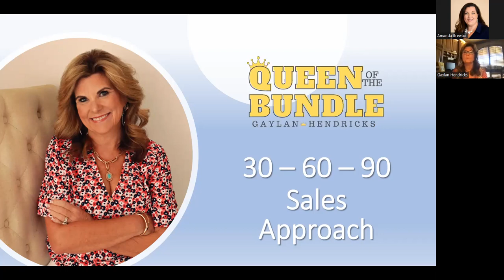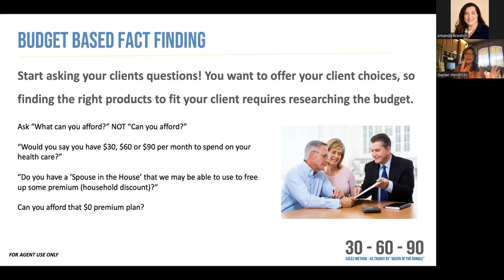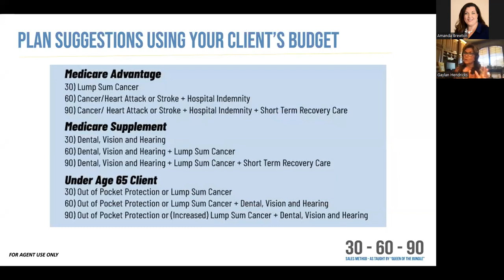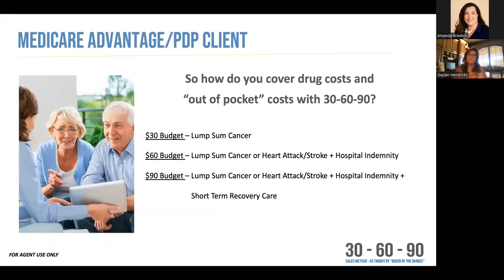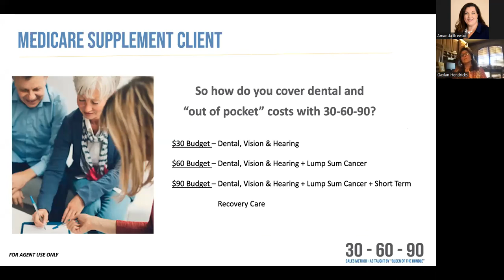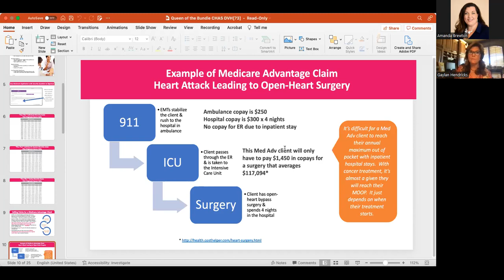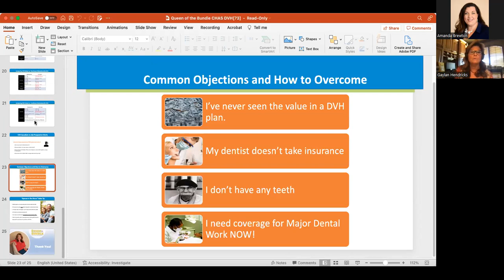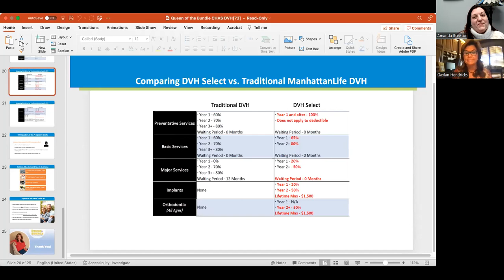30-60-90 Sales Training with Gaylan Hendricks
Join Gaylan and I as we discuss the best practices when talking to your clients about Aetna Senior Supplemental Cancer, Heart Attack & Stroke plans. We also briefly discuss Manhattan Life Dental Vision plans too.